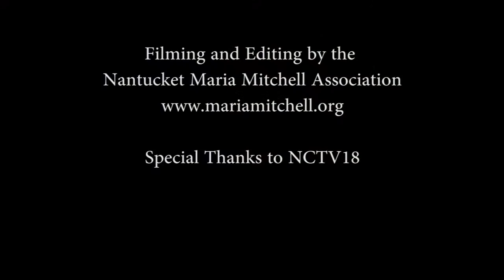Common Questions about Maria Mitchell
Children (and adults) frequently ask similar questions, watch this video to find the answers!